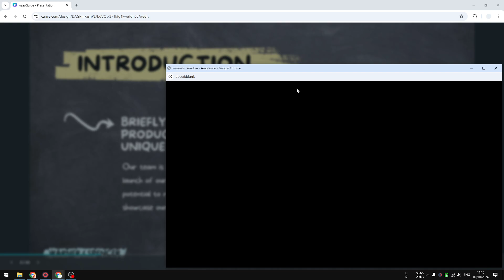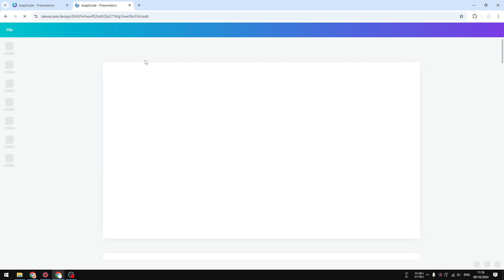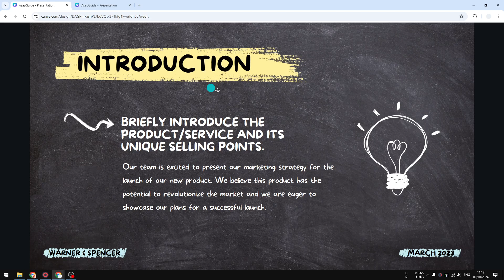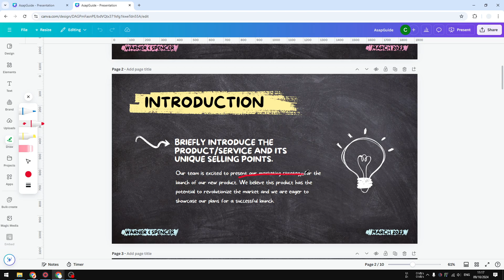How to Draw Anotate While Presenting in Canva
👉 Learn how to effectively draw and annotate your presentations in Canva to engage your audience. This tutorial will guide you through the steps to enhance your visual storytelling during presentations.